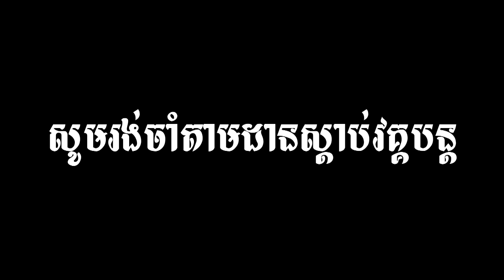Theater play from National Radio Live 60s & 70s / ល្ខោននិយាយរឿង ស្នេហ៏កម្មភូមិធំ វគ្គទី១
Theater play from National Radio Live 60s & 70s
ល្ខោននិយាយរឿង ស្នេហ៏កម្មភូមិធំ វគ្គទី១
Video was created by
Photos from Google Safety Platform
Video effect background from 4K Sunset Gradient Colored Blue Streaks Show UHD HD Background Animation
Sound from National Radio Station
ខ្លឹមសារនៃវីដេអូនេះគឺ៖
ល្ខោននិយាយរឿង ស្នេហ៏កម្ម ភូមិធំ ភាគទី១
ល្ខោននិយាយរបស់អ្នកស្រី យក់ កែម និងលោក ញ៊ឹក សុខុម
សមាសភាពតួសម្តែងគឺអ្នកស្រី ហួយ មាស អ្នកស្រី យុគ កែម លោក ម៉ៅ ប៊ុនថន និងលោក ញ៊ឹកសុខុម និងក្រុមការងារល្ខោននិយាយរបស់វិទ្យុជាតិកម្ពុជា។

វីដេអូអប់រំមានច្រើនដូចជា៖
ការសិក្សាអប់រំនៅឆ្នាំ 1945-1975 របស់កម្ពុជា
ការសិក្សានៅសម័យអាណានិគមនិយមបារាំង
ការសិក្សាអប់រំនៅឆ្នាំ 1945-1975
ការសិក្សាអប់រំនៅឆ្នាំ 1975 ដល់បច្ចុប្បន្នរបស់កម្ពុជា
អធិការកិច្ចអប់រំនៅកម្ពុជាសម័យអាណានិគមនិយមបារាំង
អធិការកិច្ចអប់រំនៅកម្ពុជា
អធិការកិច្ចអប់រំ
ក្របខ័ណធានាគុណភាពអប់រំនៅកម្ពុជា
ធានាគុណភាពអប់រំនៅកម្ពុជា
គុណភាពអប់រំនៅកម្ពុជា
មូលដ្ឋានគតិយុត្តសម្រាប់ធានាគុណភាពអប់រំ
គ្រួសារ និងការងារ
សេដ្ធកិច្ចគ្រួសារ
ការគ្រប់គ្រង
ការដឹកនាំ
ផ្នត់គំនិតអ្នកមាន
ផ្នត់គំនិតអ្នកជំនួញ
ផ្នត់គំនិតនៃភាពជាអ្នកដឹកនាំ
ក្បួនរកស៊ី
លិខិតរដ្ធបាលនានា
គំនិតគួរពិចារណា
ទស្សនៈអប់រំ
ចំណេះដឹងទូទៅ
ប្រវត្តិសំខាន់ៗនៃពិភពលោក
លុយ
សិល្បះ
តន្រ្តី
ព័ត៌មាន
ចំណេះដឹងការងារ
រាល់វីដេអូត្រូវបានផលិតសម្រាប់ជំនួយផ្នែកចំណេះដឹង ហើយក៏មានការបន្ថែមព័ត៌មានល្អៗពីសំណាក់វីដេអូរបស់បណ្ឌិតល្បីរបស់កម្ពុជា។ ខ្ញុំបាទ អាង សុផល សង្ឃឹមនិងជឿជាក់ថាលោកអ្នកនឹងពេញចិត្ត។
Curriculum Studies
Legal basis for quality assurance
Business idea
Business Cambodia